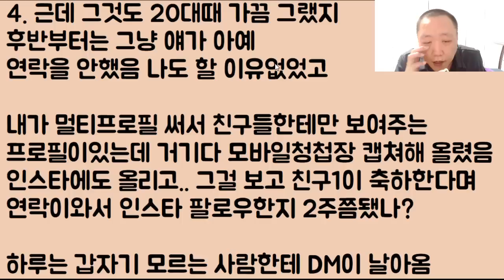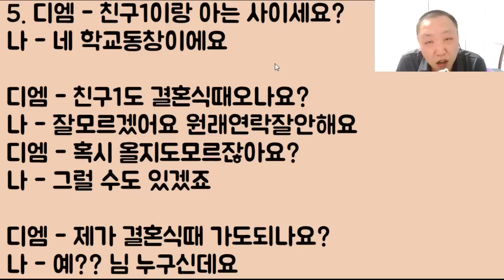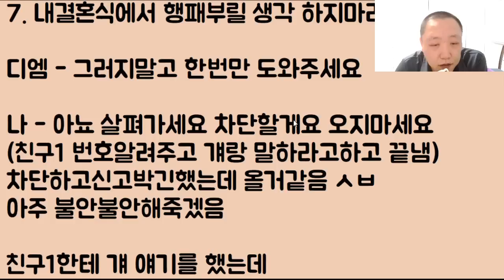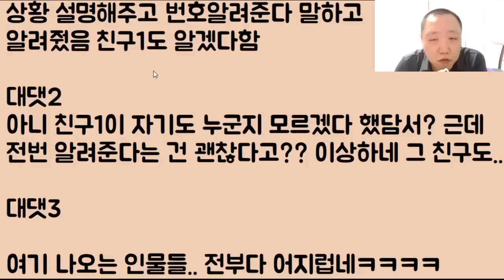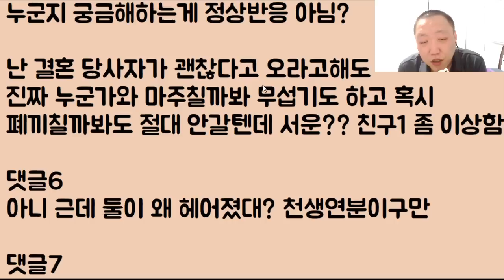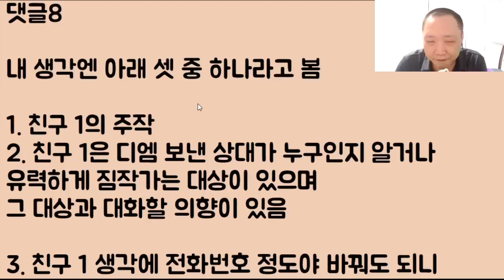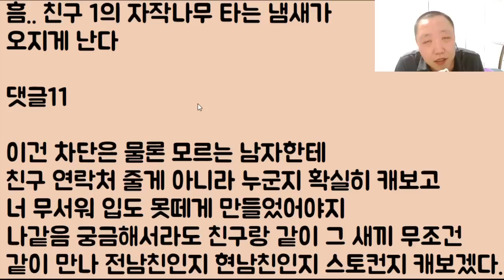[셋 다 도랏?ㅋㅋㅋ] 중딩 동창의 전 남친이 곧 있을.. 내 결혼식에 쳐들어 와서 친구에게 프러포즈 하겠다는 통보를 했는데 이런 미친; 너 뭐냐? 또라이야 뭐야?